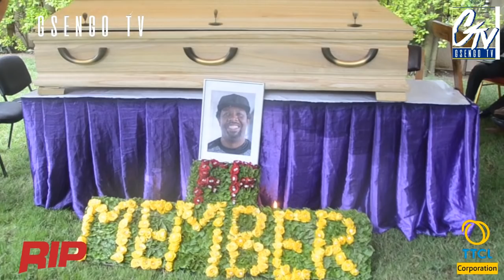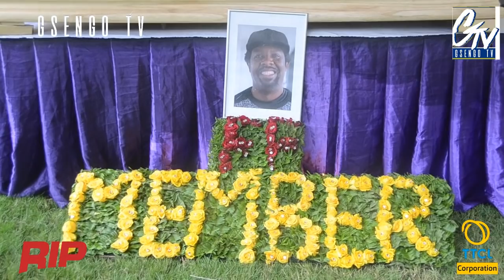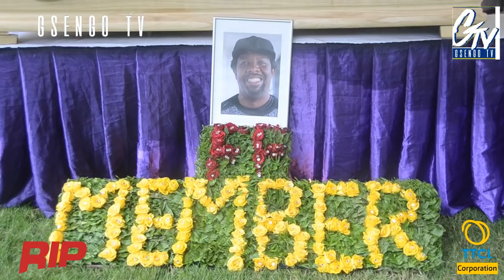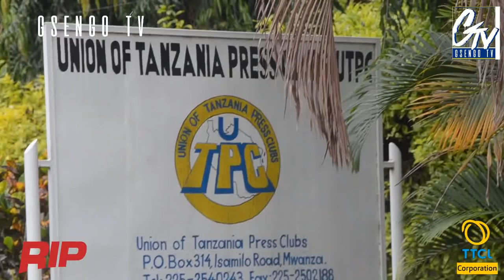MWANZO MWISHO MWILI WA MAREHEMU ISAACK GAMBA ULIVYOAGWA JIJINI MWANZA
ZEPHANIA MANDIA/GSENGOtV

“Alikuwa hana tabia kama za Wajerumani za kutosalimiana yeye alikuwa anatabia ya kusalimia kila mmoja na hata majirani huko nchini ujerumani wanatambua alama aliyowaachia marehemu Gamba ni kusalimiana nao na hata baada ya kifo chake kila mmoja alimkumbuka kwa tabia yake ya kuwasalimia na kuongea nao kwenye basi akienda kazini na alipokuwa akirudi nyumbani kwake,”

Ni moja kati ya kauli zilizo chomoza hii leo wakati Mkuu wa mkoa wa Mwanza John Mongella, akiongoza mamia ya wakazi wa Kanda ya Ziwa waliojitokeza katika viwanja vya Ofisi za Chama cha Umoja wa Waandishi wa Habari Tanzania (UTPC) vilivyopo kata Isamilo wilayani Nyamagana jijini hapa, kuuaga mwili wa mwanahabari Issac Gamba aliyekuwa akifanya kazi Idhaa ya Kiswahili ya sauri ya Ujerumani (DW).

Mwanahabari huyo aliyekuwa mtangazaji wa michezo na burudani katika idhaa hiyo alipatikana akiwa amefariki dunia mjini Born nchini Ujerumani Alhamisi ya tarehe 18 Oktoba baada ya kutoonekana ofisini kwa siku mbili.